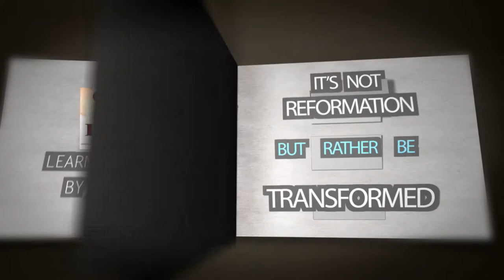DSBC - Al Rosenblum - A Better Hope - Oct 21st 2018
Series: A New Hope

Lesson: A New Hope

Text: Hebrews 7:19